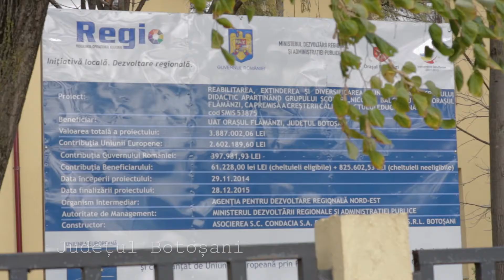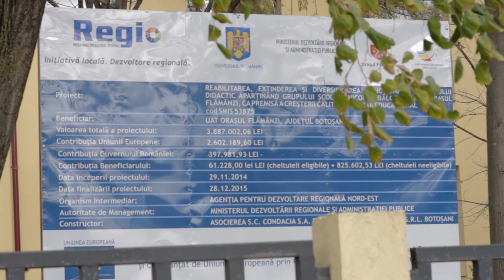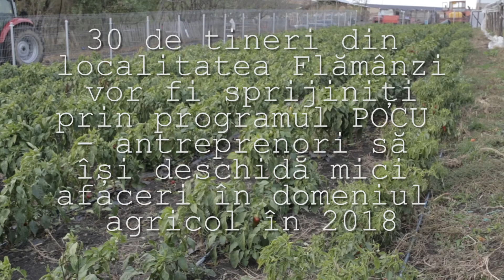Erasmus+ Schimbam vieti, Liceul Flamanzi 2017